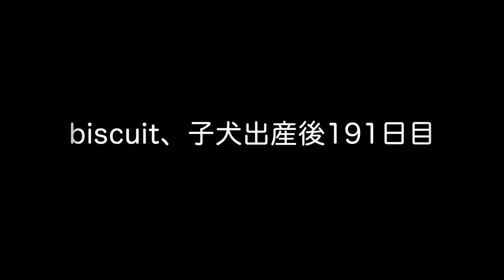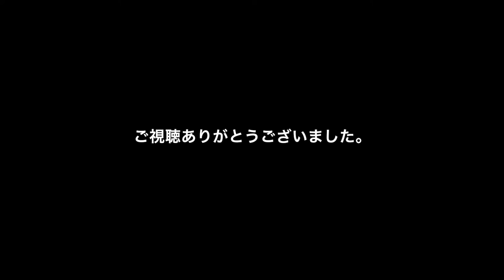Labrador mommy 191days after childbirth♪ラブラドールレトリーバーのお母さん・出産後191日目・フリスビーの練習♫だんだん良くなってきました！飼い主があいかわらず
フィールド系ラブラドールレトリーバーです。
出産後191日目です。
だいぶ調子があがってきたbiscuitです。
飼い主のほうは、相変わらずディスクのコントロールがおもうようにいきません。
毎度ながら、練習しないといかんです。

Labrador mommy 6years old♪